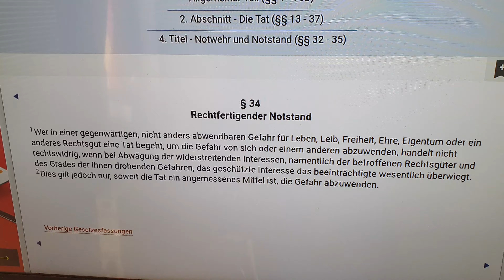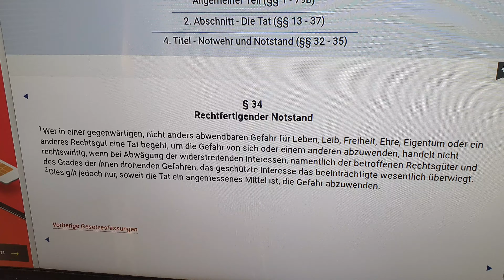Paragraph §34 - Rechtfertigender Notstand in Zeiten von Corona bzw der Pandemie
Paragraph §34 - Rechtfertigender Notstand und wobei er in dieser Corona Zeit helfen kann...